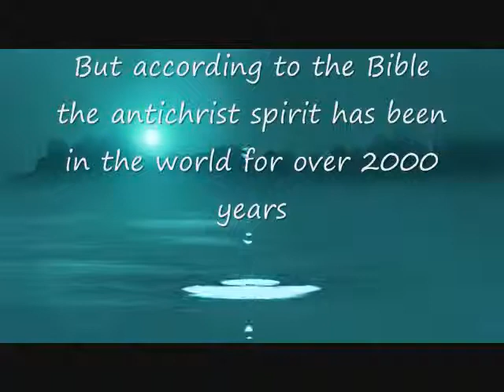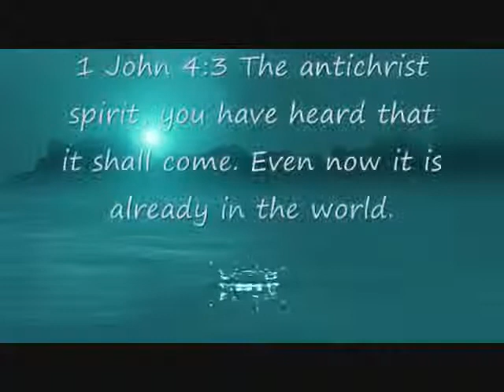The Truth about the Antichrist part 1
Did you know that the Bible has nothing to say about a coming super human being, who would rule the world called the antichrist? The antichrist is a spirit being that is completely the opposite of the Holy Spirit. This spirit has been and will continue to lead many down the path of destruction. Satan wants you to think the the antichrist is world leader coming in the future. The last thing he wants you to know is that the antichrist spirit is here leading and guiding many down the path of destruction right now!